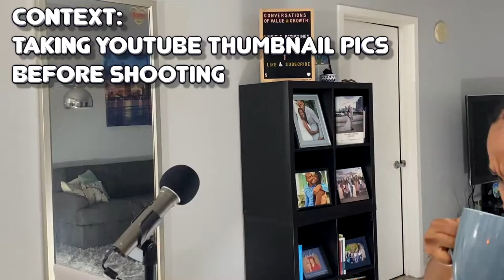BLOOPERS: Financial Discipline - 5 Ways for Better Financial Discipline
EPISODE BLOOPERS EDITION! We love to show our bloopers to our main episodes to show our silly side, to keep it real, and ultimately to make you laugh!  Check out our BLOOPERS PLAYLIST if you want to see more!